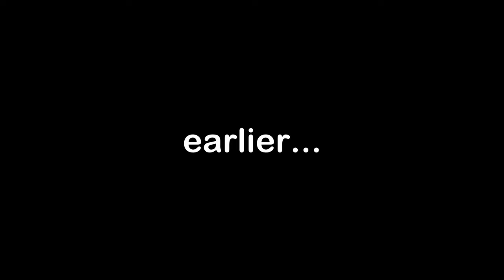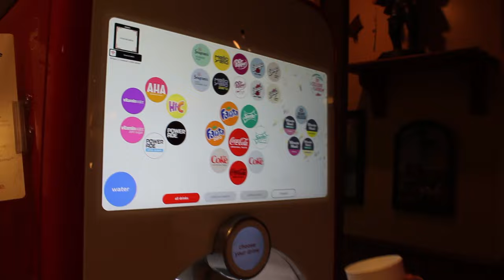Bowling With a Soccer Ball During The World Cup!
In this one I decide to go bowling with a soccer ball and as you all know the FIFA Soccer World Cup 2022 is coming up so I also dressed as Cristiano Ronaldo and what happens is crazy!